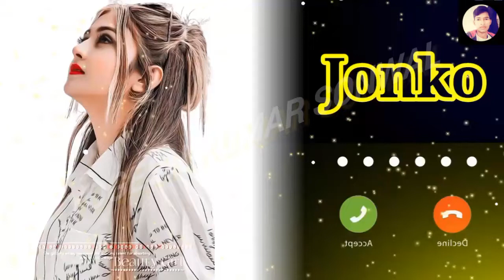Jonko Name Ringtone | jonko name ki ringtone | जोंको नाम रिंगटोन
9 june ringtone